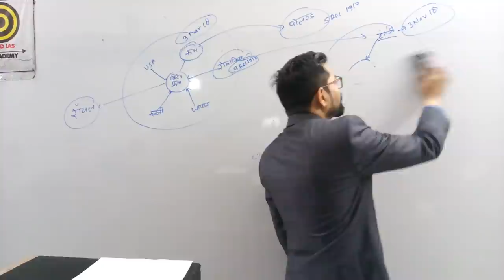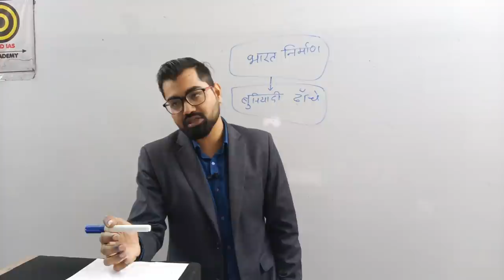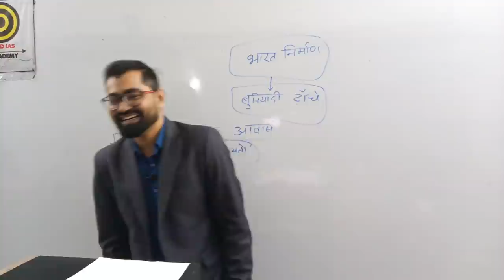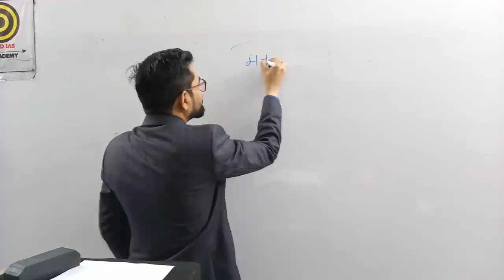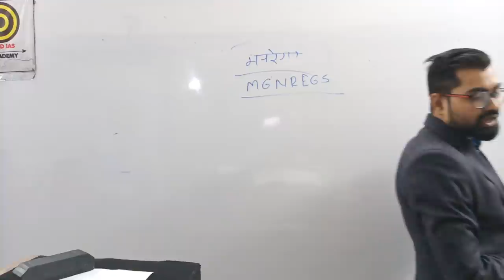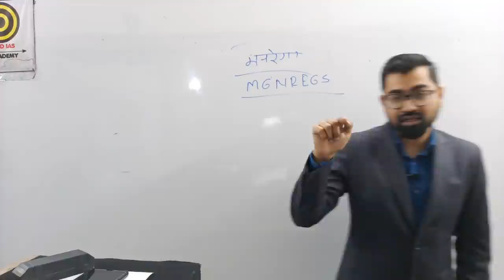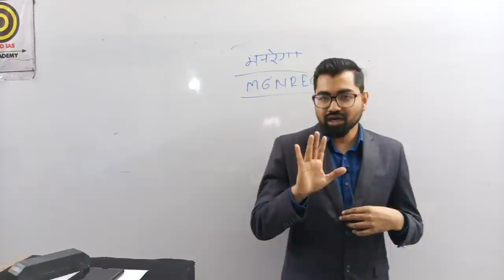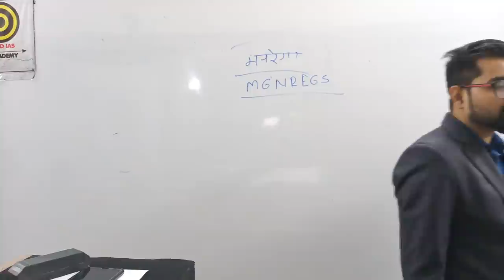CURRENT AFFAIRS CLASS-01 भारत निर्माण, मनरेगा।